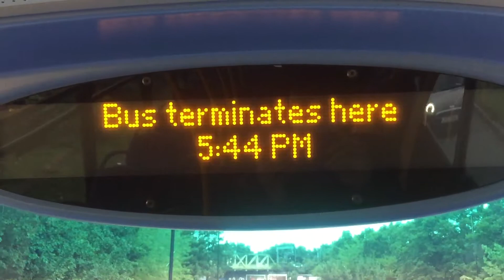This Bus terminates here Ibus on 483